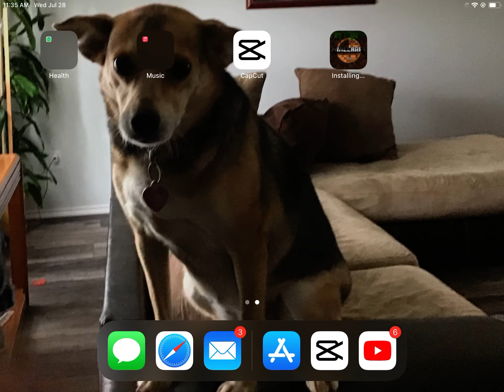IT HAS A MOUTH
AHHHHHHHHHH ITS GONNA EAT US!